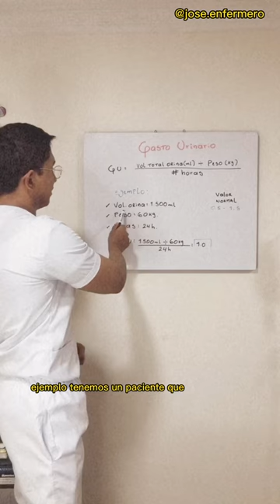Calculo de gasto urinario gota 💧 🧮